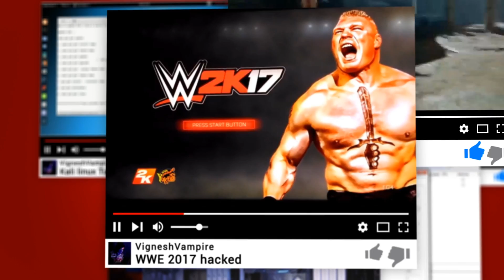God of war 1 Gigantic Ares & Family Hacked Gameplay 2